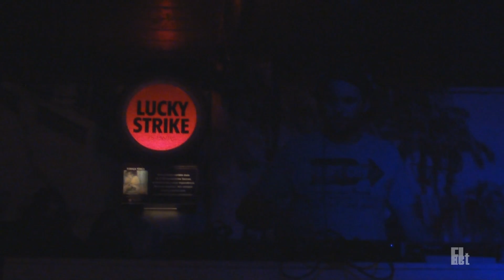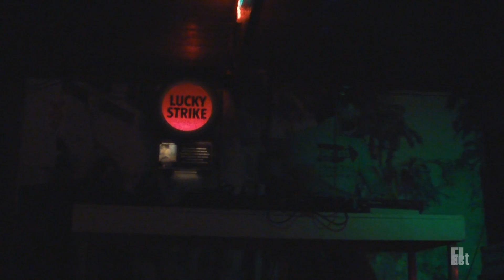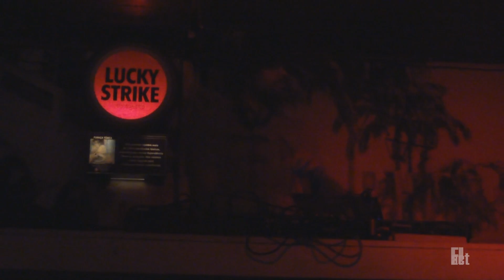Régis Scheidegger @ 5º Noite do Projeto Square - Democrata Pub, Cuiabá